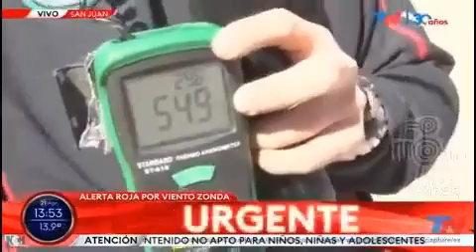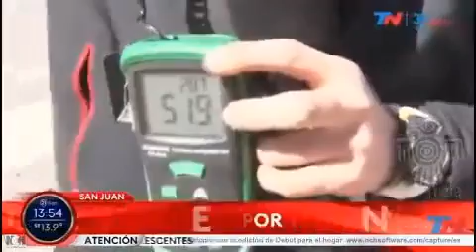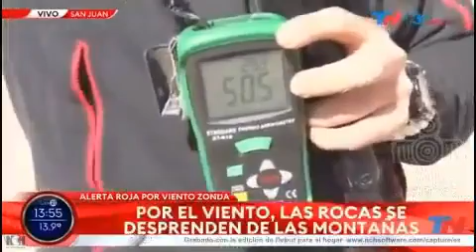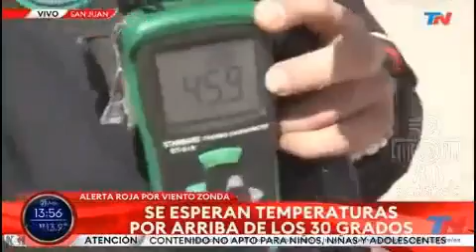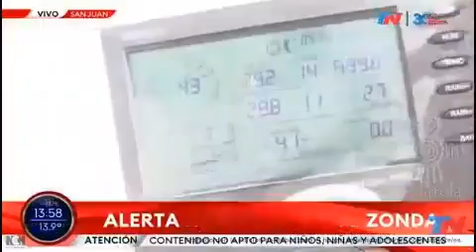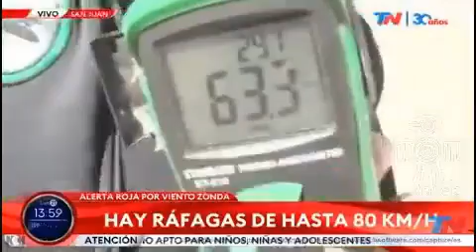Un reconocido meteorólogo de la tv nacional viajó a San Juan para vivir un viento Zonda